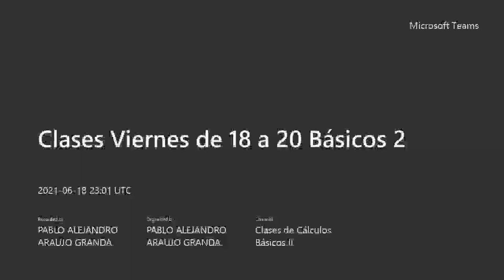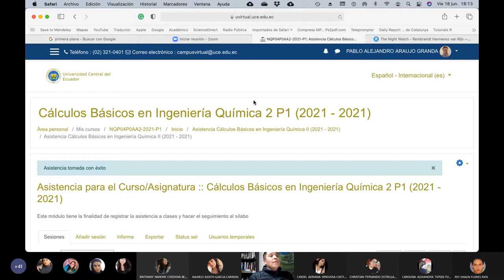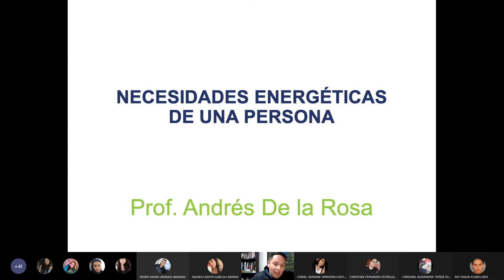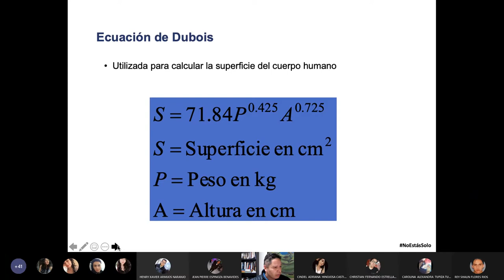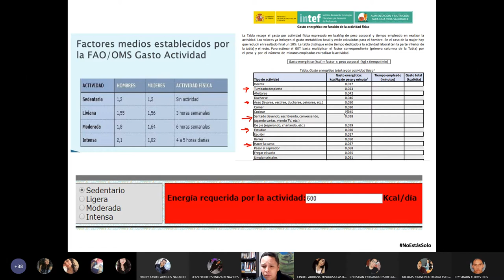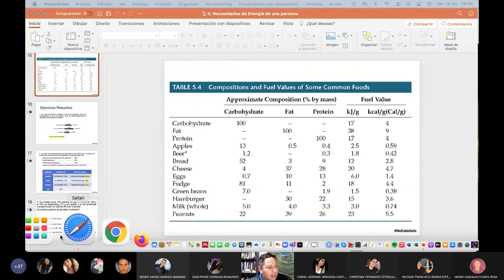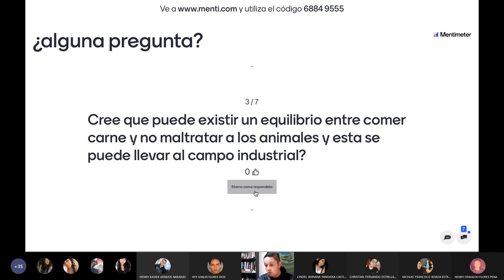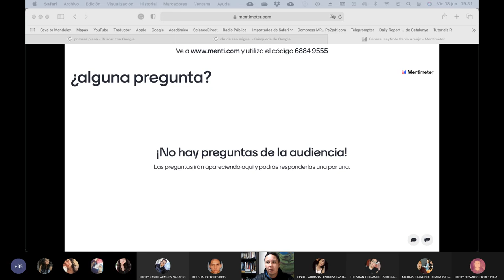Cálculos Básicos 2 - 2021.06.18 - ¿cuanta energía necesita una persona para funcionar?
En esta clase revisamos las ideas de las necesidades energéticas de una persona y  les enseñamos a los chicos a calcularla. Sirve de introducción a los balances de energía.